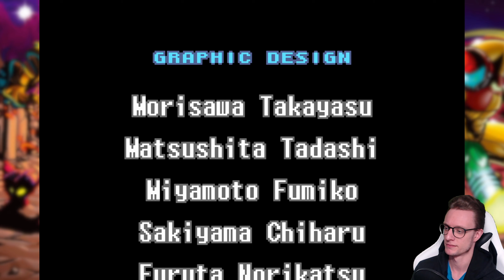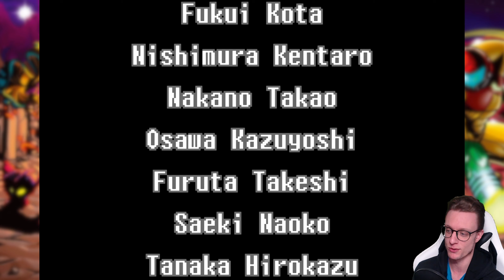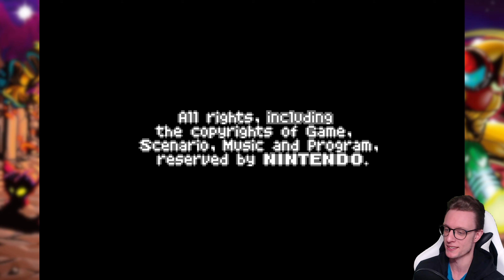Metroid Zero Mission 🌌 Prüfung der Chozo und Final Boss Mecha-Ridley [HARD MODE/SCHWER/100%]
Let's Play • Metroid Zero Mission • Nintendo

Kraid und Ridley sind besiegt, die Metroid vernichtet... nun steht nur noch eines dem erfolgreichen Abschluss der Mission im Wege: Mother Brain. Bewacht von Energiebarrieren und automatischen Geschützen wartet sie auf Samus' Eintreffen. Der Kampf ist erbittert, doch schließlich wird sie zerstört und mit ihr die gesamte Basis. Doch damit ist die Geschichte noch nicht zu Ende...

INFOS ZUM SPIEL:
Metroid Zero Mission ist das 2004er Remake des ersten Teils der Reihe, welcher 1986 für das Nintendo Entertainment System erschien und erzählt die Geschichte von Samus Arans erster Mission, ihrer "Zero Mission".
Remake ist dabei keine Übertreibung, da das Original zum Teil kaum noch wiederzuerkennen ist. Sämtliche Gebiete bekamen nicht nur ein grafisches Update, sondern wurden auch im Aufbau grundlegend überarbeitet und erweitert. Zusätzlich gibt es eine ganze Reihe Mini-Bosse zu bekämpfen und Upgrades zu finden, die es ursprünglich nicht gab. Sogar eine Erweiterung der Handlung, die über die des Originals hinausgeht, ist mit dabei. Dabei erfahren wir, was direkt im Anschluss an die Flucht von Planet Zebes geschah.

STORY (Prolog aus der Spielanleitung zu Metroid Zero Mission):
Es war das Jahr 20X5 nach interstellarer Zeitrechnung, als sich ein folgenschwerer Vorfall ereignete. Die Weltraumpiraten griffen ein Forschungsschiff an, das zur Erforschung des Weltalls unterwegs war. Sie brachten Behälter mit Mustern einer unbekannten Spezies in ihre Gewalt, welche erst kurz zuvor auf dem Planeten SR388 entdeckt worden war. Es war das erklärte Ziel der Weltraumpiraten, diese Lebensform zu erbeuten: Gemeinhin als Metroids bezeichnet, stellten diese schwebenden Organismen eine enorme Gefahr dar, da sie sich an fremde Lebewesen klammern und ihnen ihre Lebensenergie entziehen konnten. Darüber hinaus war es möglich, Metroids im großen Maßstab zu vervielfältigen, indem man sie Beta-Strahlung aussetzte. Die Hypothese, Metroids seien die Antwort auf eines der größten Rätsel der gesamten Galaxie - den Niedergang des Planeten SR388 - wurde gemeinhin als Tatsache angesehen.

Wäre es den Weltraumpiraten gelungen, Metroids zu züchten und diese Kreaturen als biologische Waffen einzusetzen, hätte dies mit einiger Gewissheit das Ende der galaktischen Zivilisation bedeutet. Nach einer fieberhaften Suche konnte die Föderale Polizei die Basis der Weltraumpiraten auf dem zur Festung ausgebauten Planeten Zebes ausmachen. Sie führten einen großangelegten Angriff auf Zebes durch. Doch die Piraten leisteten erbitterten Widerstand und es gelang nicht, den Planeten einzunehmen. Und während der Krieg auf der Oberfläche tobte, schritten die Vorkehrungen zur Vervielfältigung der Metroids in einem verborgenen Raum, tief im inneren der Festung, konstant voran.

Mit dem Rücken zur Wand sah sich die Föderale Polizei gezwungen, auf eine riskante Strategie zu setzen: Um bis ins Herz der Piratenbasis vorzudringen und die mechanische Lebensform - Mother Brain - zu vernichten, welche die Festung sowie ihre Verteidigung kontrollierte, entsandte man einen einzigen interstellaren Kopfgeldjäger. Der Kopfgeldjäger, der für diese Mission ausgewählt wurde, war Samus Aran. Sie galt als die Beste ihrer Zunft und hatte bereits zahlreiche Missionen erfolgreich abgeschlossen, die von Vielen als undurchführbar eingestuft wurden. Trotz dieser ruhmreichen Erfolge blieb Samus' wahre Identität mysteriös und von Rätseln verhüllt.

Völlig auf sich gestellt landete Samus Aran auf der Oberfläche von Zebes. Tatsächlich war es dieser Planet, auf dem Samus während ihrer Kindheit aufwuchs. Samus hatte sich bereit erklärt, ihre Erinnerungen an diesen Planeten zu begraben, die Mission auszuführen und sich den Hinterhalten Mother Brains zu stellen. Doch es blieb die ungewisse Frage: War Samus Aran dieser Aufgabe wirklich gewachsen und konnte sie den Frieden und die Ordnung in der Galaxie wieder herstellen?

DATEN ZUM SPIEL:

TITEL: Metroid Zero Mission
AUTOR: Nintendo
PUBLISHER: Nintendo
SYSTEM: Nintendo Game Boy Advance
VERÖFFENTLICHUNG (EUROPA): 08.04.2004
GENRE: Action-adventure, Metroidvania